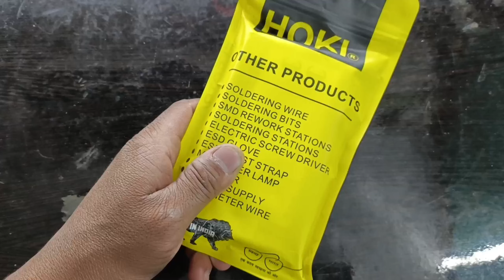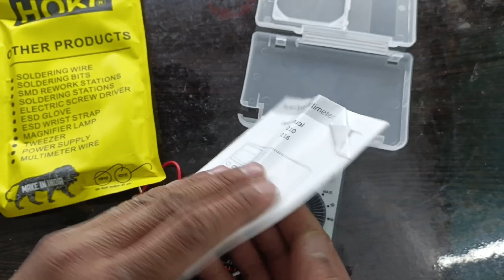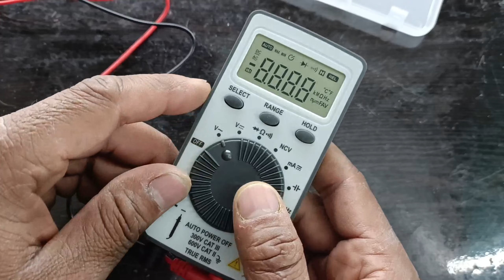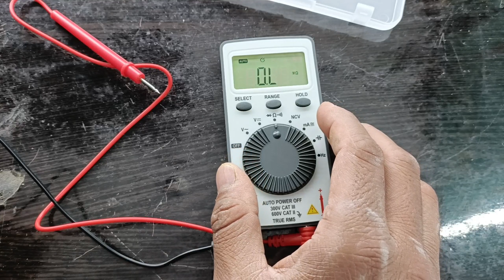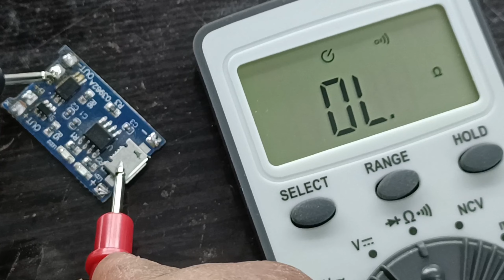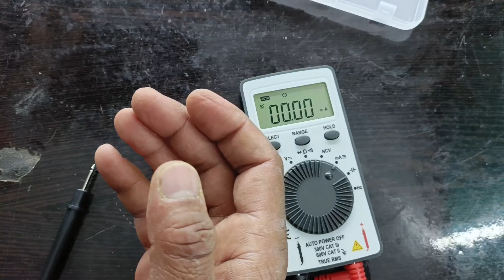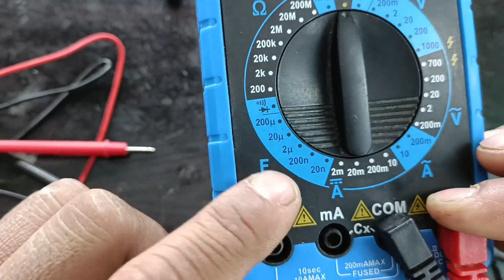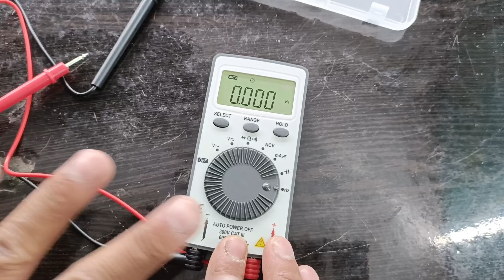दुनिया का सबसे छोटा मल्टीमीटर | pocket multimeter | इसके अंदर इतने फीचर हैं कि आपको यकीन नहीं होगा